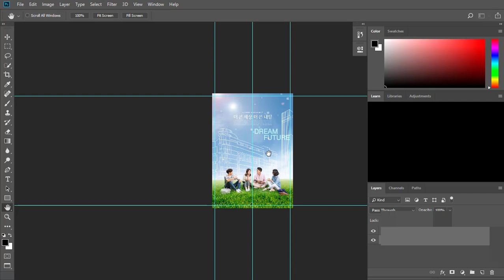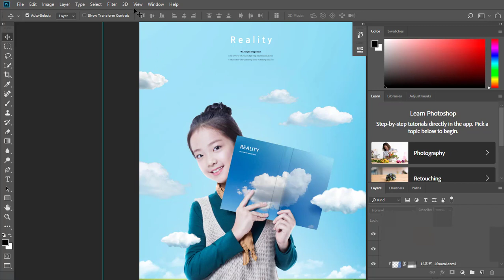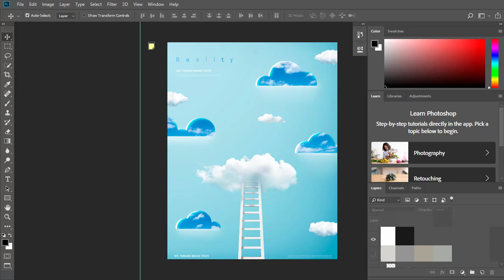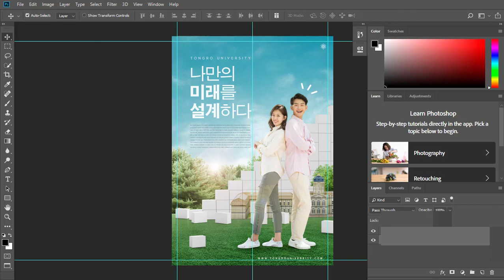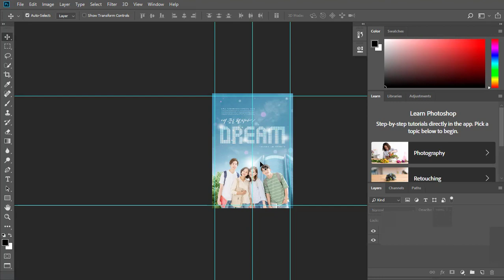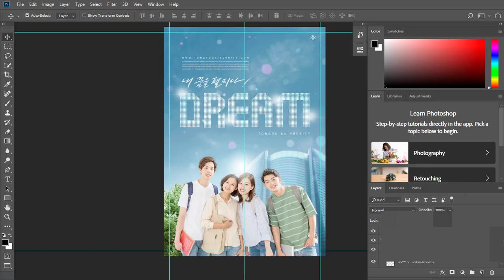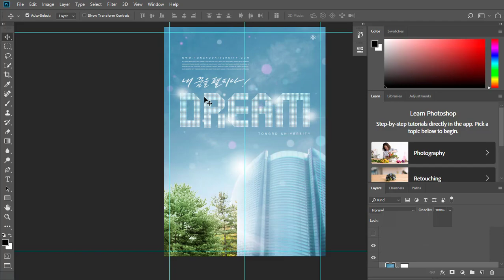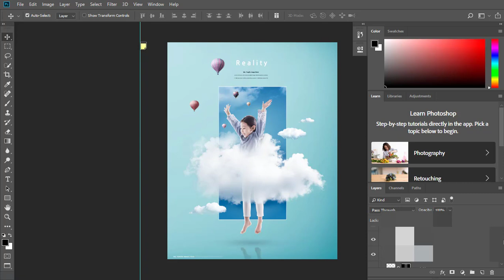Education PSD Template Kỷ Yếu Googledriver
▼ Like : 【Subrice Channel】🔔
Link download
Link dự phòng chưa nén
Sever 1 Chưa nén